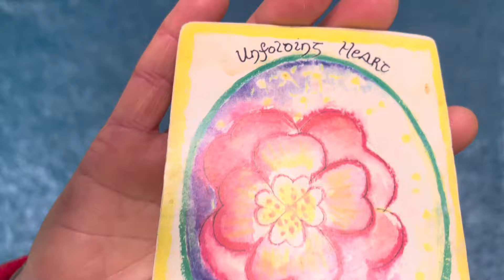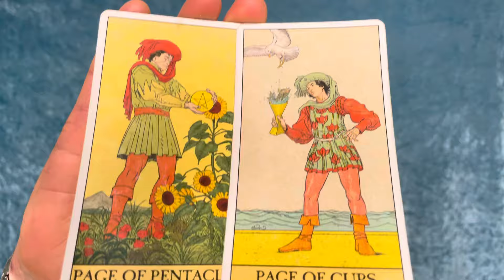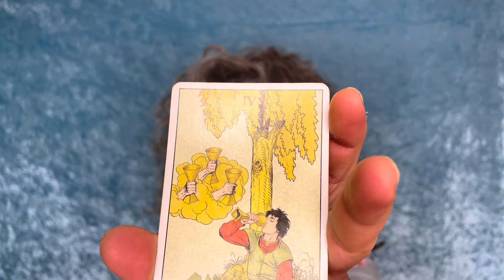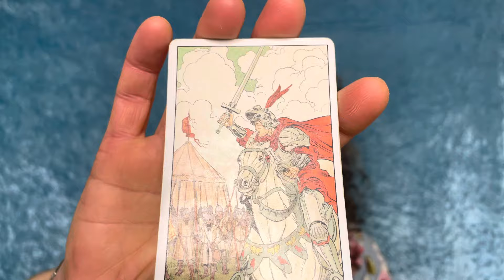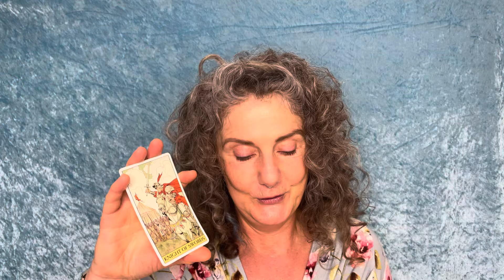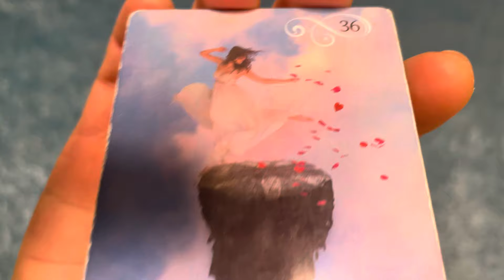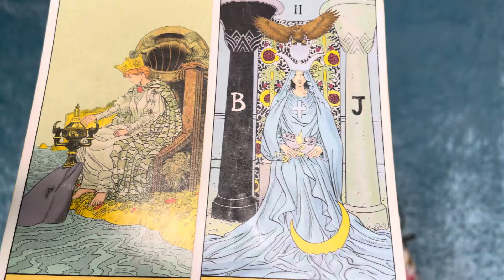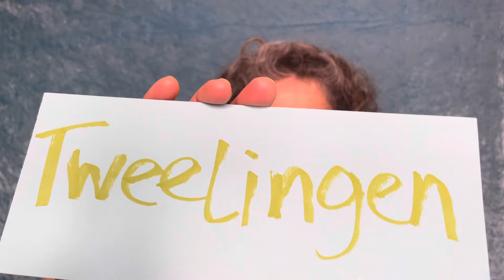KREEFT ! BESTE voorspelling OOIT deze komende twee weken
Camera stopte ermee, dus alleen KREEFT - beste voorspelling ooit!